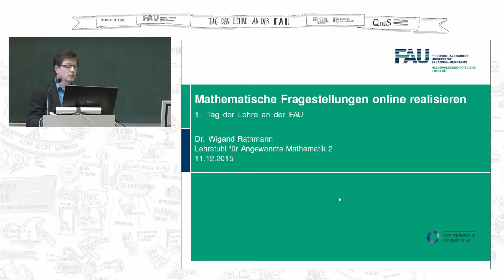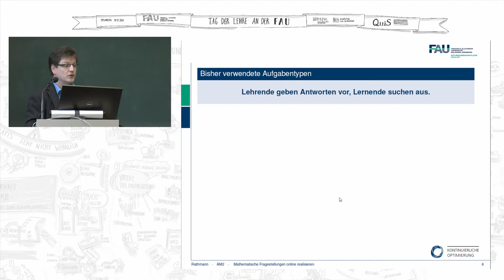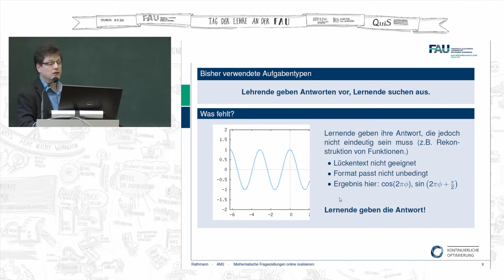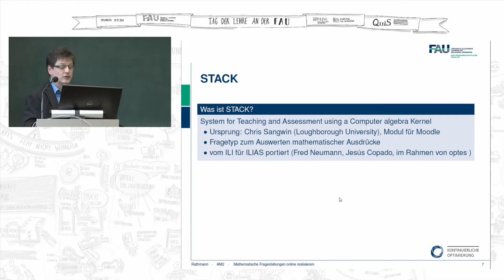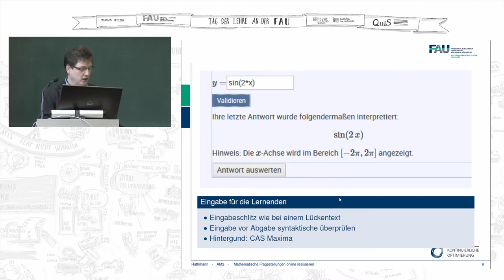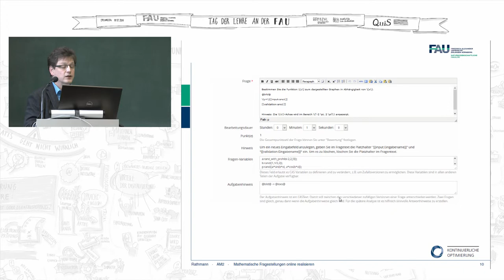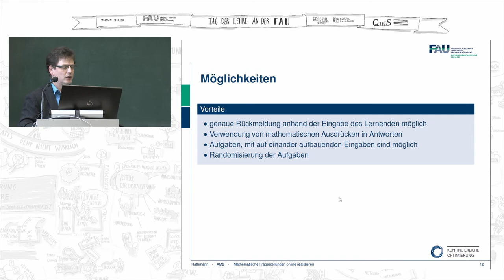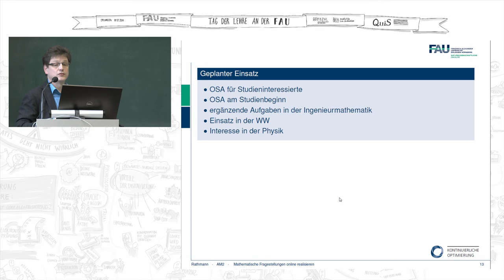FAU - Tag der Lehre 2015: Mathematische Fragestellungen online realisieren (Dr. Wigand Rathmann)